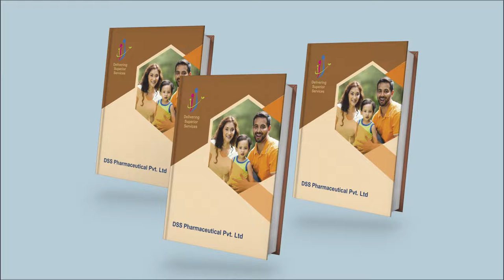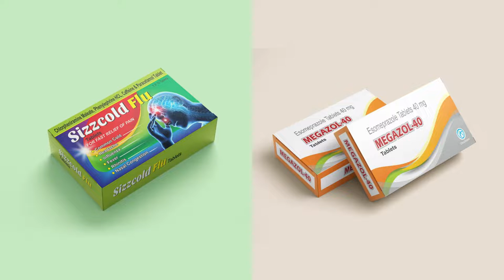Pharmaceutical Products Design & Print / Visual Aid / Medicine Carton / Box / Label / Sticker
UNIXO DESIGN ASSOCIATES is a creative studio with very high technical ability, to provide a consistent, effective service through intelligent design. Our strengths lie Branding & Identity, Design for Print, Packaging Design, Photography, Web Design, Social Media, Corporate Videos Solution with mind blowing creativity. Our sound analytical skills, market study and understanding of the client’spsychology help us in brand building and positioning, developing client’s image and empowering our
client achieve their sales target.
We are committed to provide efficient and quality services within time period with innovative and cost effective solutions. The services provided by us are carried out employing the latest technology and current market trends.
We determine and execute the tasks it takes to promote our clients, their products, their events, and their people. We help our clients identify goals, and then we take responsibility for providing cross-platform tactics to accomplish them. We work within budget constraints and we meet deadlines. Creativity is our hallmark and we deliver results. Our experience and capabilities enable us to advise and guide our clients to achieve success more efficiently.